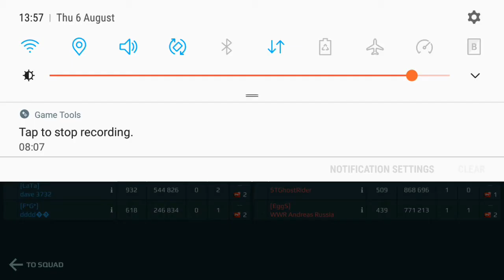Spit & Big Pappa duo - Factory BR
Galaxy S7 - Late spawn / lagathon